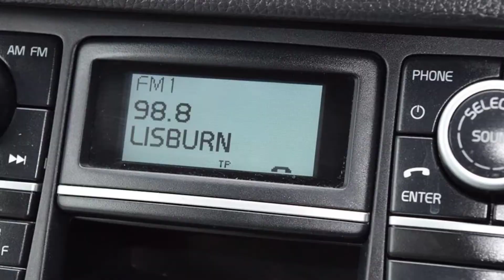VK14LHP Volvo XC90